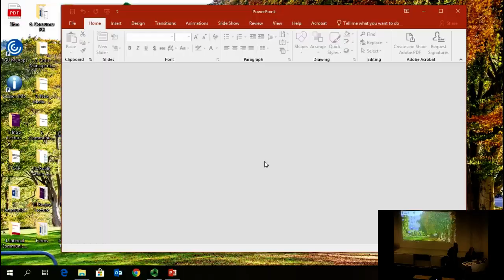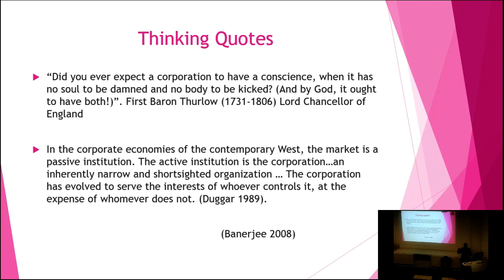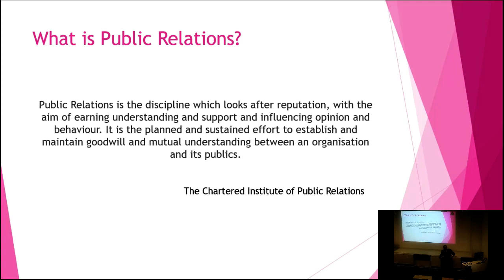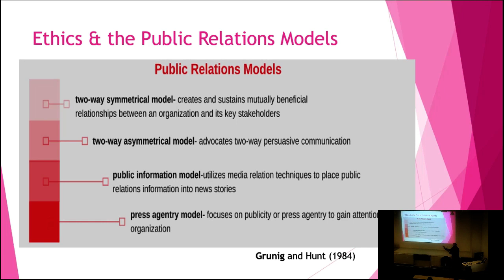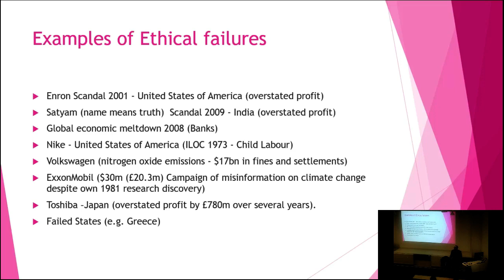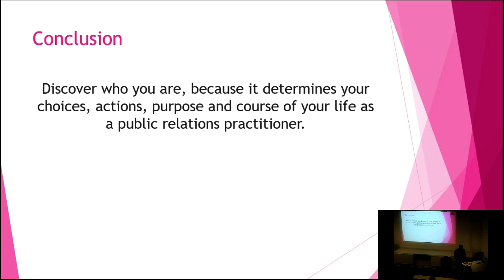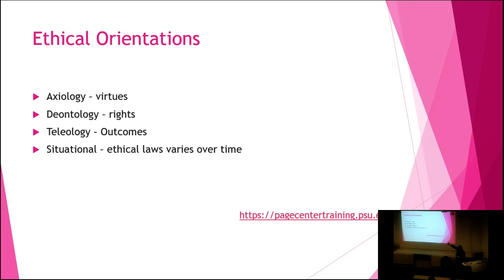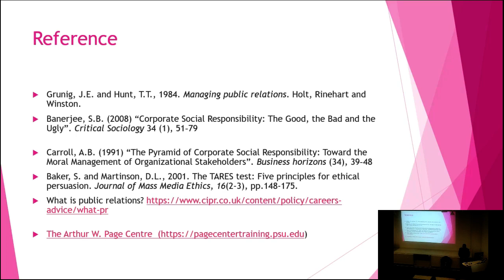Corporate Social Responsibility in Public Relations: A Guest Lecture by Dr Olushola Ajide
Corporate Social Responsibility in Public Relations:  A Guest Lecture by Dr Olushola Ajide on 11 10 19 at Robert Gordon University